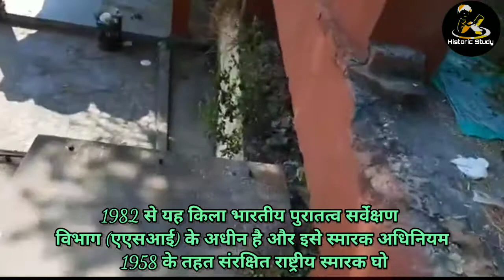Akhnoor Fort | अखनूर किले का संपूर्ण इतिहास | Jammu | Jammu & Kashmir | BHARAT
दोस्तों अगर हमारी विडियो पसंद आती है तो
लाईक और सेयर जरूर करें।
विडियो देखने के लिए धन्यवाद🙏💕
Support.

◆ Click 👍🏻 "LIKE" If you like the video.

🔥🔥Keep Loving❤️💖Keep Smiling 😊🔥🔥

अखनूर का किला|
अखनूर का किला भारत के जम्मू कश्मीर राज्य के जम्मू जिले के अखनूर शहर पर चिनाब(चेनाब) नदी के तट पर स्थित है|
इतिहासकारों के अनुसार अखनूर को महाभारत काल के विराट नगर से जोड़ा जाता है|
राजा तेग सिंह के कहने पर 1762 में किले का निर्माण शुरू हुआ और 1802 में उनके बेटे राजा आलम सिंह ने शेष निर्माण कार्य पूर्ण किया|
यह किला कई काल पहले हड़प्पा संस्कृति के काल में बना हुआ है जो बाद में नष्ट हो गया था|
1982 से यह किला भारतीय पुरातत्व सर्वेक्षण विभाग (एएसआई) के अधीन है और इसे स्मारक अधिनियम 1958 के तहत संरक्षित राष्ट्रीय स्मारक घोषित किया गया है|
महाभारत के पांडव अपने निर्वासन के अंतिम वर्ष के दौरान एक बार किले के पास अखनूर की गुफाओं में रुके थे अखनूर को महाभारत में वर्णित पौराणिक विराट नगरी माना जाता है|
किले के भीतर राजा आलम सिंह का भव्य महल है|
अखनूर किला अपने उत्तरी और पूर्वी किनारों पर शिवालिक पहाड़ी क्षेत्र और त्रिकुटा पहाड़ी क्षेत्र के सुंदर परिदृश्य से घिरा हुआ है|

धन्यवाद!💓💓💓💓💓